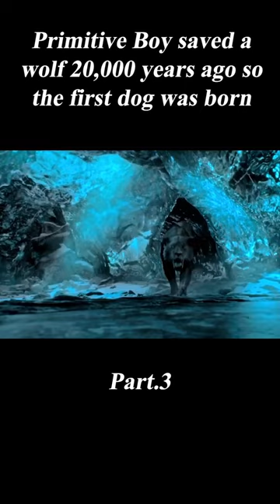Primitive Man Saved a Wolf and Started a Friendship 20, 000 Years Ago,First Dog Was Born#shorts 3/3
Summary:In the prehistoric past, a young man struggles to return home after being separated from his tribe during a buffalo hunt. He finds a similarly lost wolf companion and starts a friendship that would change humanity.

【Violet Movie】 People Eat Opulent Banquet but Fall into the next Floor, the Greedier the Worse